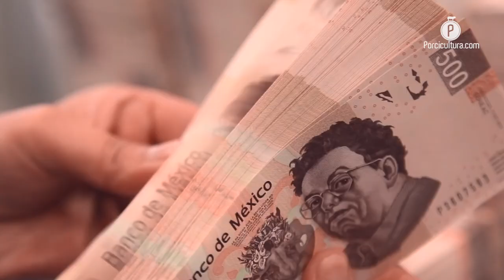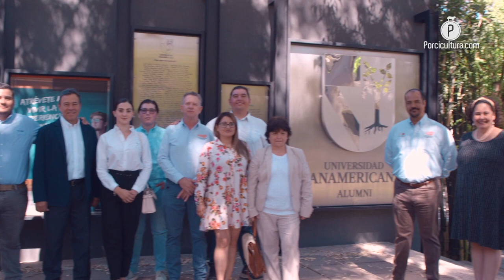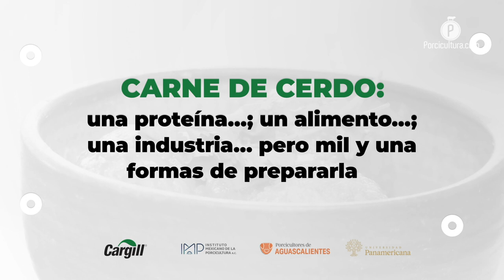Cargill Animal Nutrition hace eco de su fuerza de convocatoria para fomentar el consumo de cerdo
Durante esta feria de talla internacional, Cargill Animal Nutrition participó y fue testigo de la firma de un convenio entre la Universidad Panamericana y el Instituto Mexicano de la Porcicultura, el cual busca aportar, hacer sinergia y multiplicar los esfuerzos para impulsar el consumo de cerdo, esto como uno de los ejes rectores en la porcicultura mexicana.

Dando seguimiento a su compromiso por impulsar la porcicultura y el consumo de carne de cerdo, Cargill Animal Nutrition México participó en las actividades de promoción durante la pasada Feria Internacional de San Marcos en Aguascalientes, en donde conjuntó esfuerzos con porcicultores locales y la Organización de Porcicultores Mexicanos (Opormex), la academia de la Universidad Panamericana y especialistas en gastronomía.

Para potenciar estos trabajos, durante el evento se firmó un convenio de colaboración entre el Instituto Mexicano de la Porcicultura (IMP), los productores de Aguascalientes y la UP Campus Bonaterra, enfocado en difundir las propiedades gastronómicas y nutricionales de la carne de cerdo, hacia los estudiantes, comerciantes (obradores) y consumidores.

PRIMERA FASE DEL CONVENIO: ESCUELA PARA OBRADORES

Como primera fase se adelantó una escuela de obradores, en donde los integrantes de esta parte de la cadena de finalización y distribución, podrán obtener habilidades adicionales al momento de realizar cortes en las canales de cerdo para obtener productos de mayor valor, esto en búsqueda de tener un ofrecimiento final de valor agregado.

Julieta Domínguez Soberanes, secretaria de investigación de la Escuela de dirección de negocios alimentarios de la UP, explicó que esta proteína está muy arraigada en la historia y cultura de nuestro país, por lo que es importante difundir los conocimientos sobre su correcta preparación.

Desde la institución académica reconocieron que impulsar la producción de alimentos con alto valor agregado, que abarquen un amplio abanico gastronómico con un precio accesible, servirá para fomentar el consumo de cárnicos porcinos, como parte de una dieta sana y balanceada.

Un recetario basado en la versatilidad de la carne de cerdo

Para potenciar estos trabajos, en conjunto con la Asociación Ganadera Local de Porcicultores de Aguascalientes, se elaboró un recetario con 50 preparaciones diferentes basadas en esta proteína animal, el cual fue promovido durante la edición 195 de la Feria de San Marcos.

El presidente de los productores de Aguascalientes, José Luis Pérez Gómez, señaló que fortalecer con herramientas a los estudiantes de gastronomía, cocineros y carniceros tendrá como resultado una mayor difusión para la carne de cerdo, que en nuestro país goza de un consumo per cápita que se ubica en los 23.5 kilogramos.

El apoyo de Cargill Animal Nutrition; un baluarte fundamental reconocido por porcicultores, el IMP y la Universidad Panamericana

Reconociendo la importancia de la sinergia multisectorial para impulsar la ingesta, los agremiados destacaron el involucramiento y apoyo de Cargill Animal Nutrition en estos trabajos, al ser un aliado vital en la alimentación de sus hatos, y por lo tanto el crecimiento de su negocio.

Desde el IMP, presidido por la Dra. María Elena Trujillo Ortega, señalaron que estas labores van en sintonía con el objetivo de la Organización de Porcicultores Mexicanos (Opormex) para reforzar el sector a través de la capacitación y los conocimientos científicos, esto en vinculación con instituciones académicas y afines a la industria.

A su vez, dicha colaboración con la UP y los productores locales también se traducirá en un mayor beneficio para los establecimientos independientes dedicados a la venta de cárnicos, pues podrán innovar su oferta para ofrecer una gama más variada de alimentos con valor agregado.